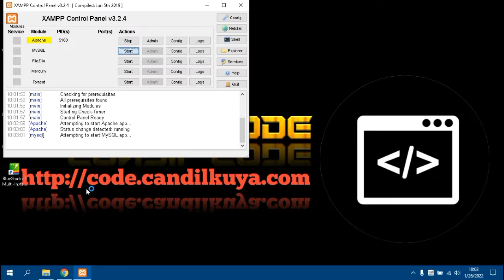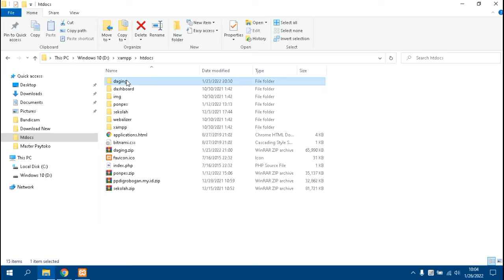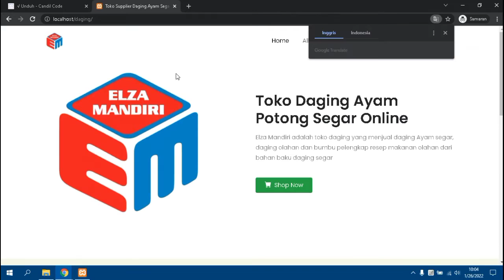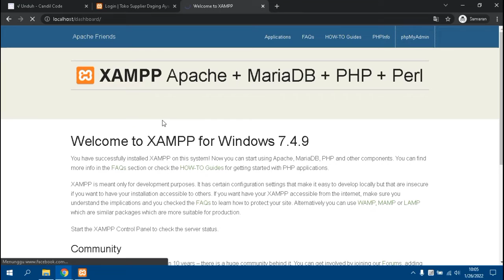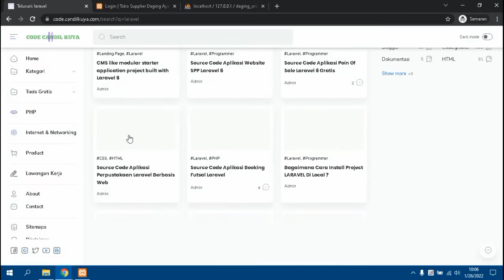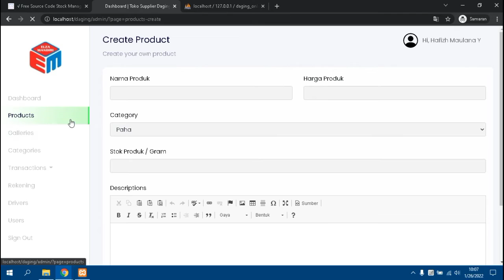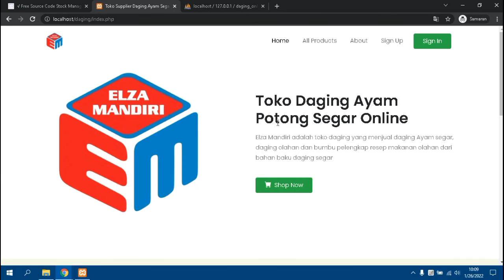Marketplace Penjualan Daging Ayam Online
Source code aplikasi yang dibagikan sangat cocok untuk anda yang sedang mencari referensi pembelajaran video tutorial belajar programmer pemula.